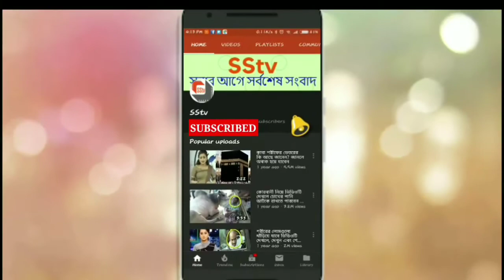২০১৮ সালের সবচেয়ে দামি ৫টি গাড়ি, দেখলে আপনার চোখ কপালে উঠবে | Expensive cars in 2018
২০১৮ সালের সবচেয়ে দামি ৫টি গাড়ি, দেখলে আপনার চোখ কপালে উঠবে

কিছু কিছু গাড়ি যা পৃথিবীর মাত্র এক শতাংশ মানুষের জন্য তৈরি করা হয়, সবার কাছে এই গাড়িগুলো বিক্রিও করে না নির্মাতা প্রতিষ্ঠানগুলো। এই গাড়িগুলোর কোনো কোনোটির দাম ১০০ কোটি টাকারও বেশি। ২০১৮ সালের এমনই পাঁচটি ব্যয়বহুল ও বিলাসবহুল গাড়ি নিয়েই আজকের আয়োজন।

২০১৮ সালের ২৩ জুলাই পর্যন্ত বিশ্বের সবচেয়ে দামি গাড়ি ছিল রোলস-রয়েস ‘সুইপটেইল’। এই গাড়িটির দাম ১৩ মিলিয়ন ডলার। বাংলাদেশি মুদ্রায় যার দাম ১১০ কোটি টাকা। অনলাইন ম্যাগাজিন বিউটিফুল লাইফ ও আনন্দবাজারের এক প্রতিবেদনে এ তথ্য উঠে এসেছে।